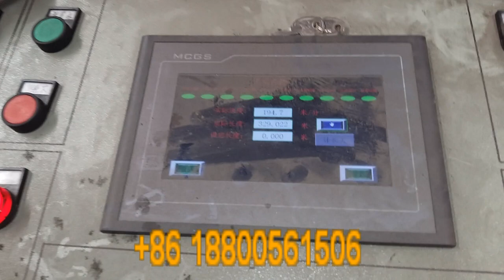High precision cassette type slitting line.